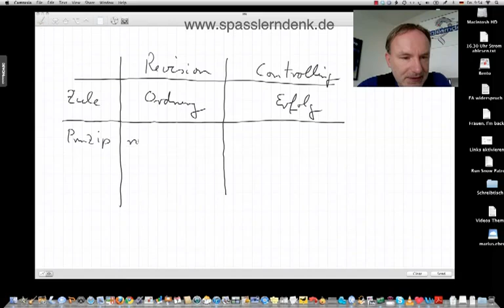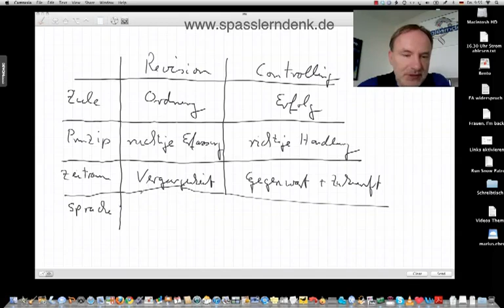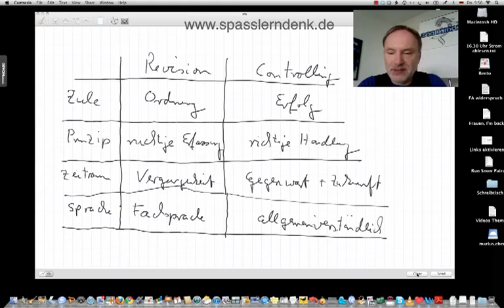Revision und Controlling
Beispiele:
• Betriebswirt
• Technischer Betriebswirt
• Technischer Fachwirt
• Industriefachwirt
• Wirtschaftsfachwirt
• Handelsfachwirt
• Personalfachkaufmann
• Industriemeister
• Küchenmeister
• Restaurantmeister
• Hotelmeister
• Abwassermeister
• Wassermeister